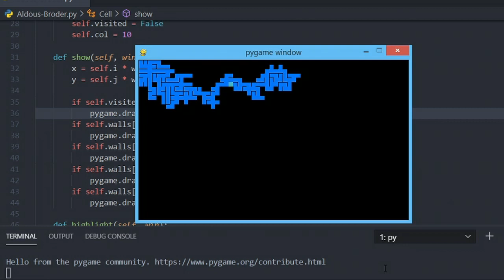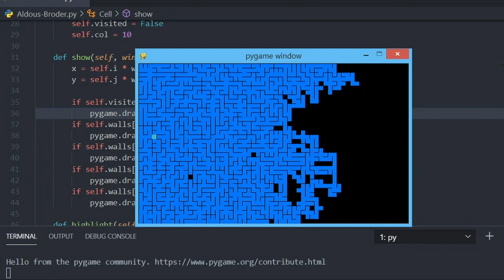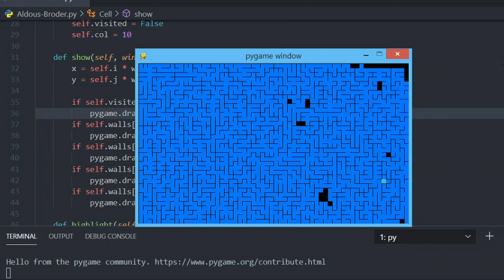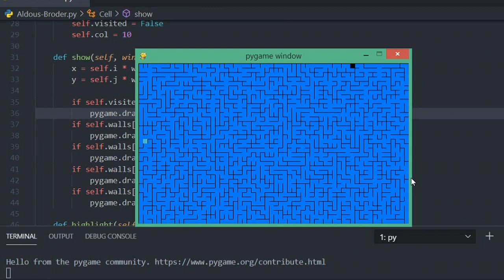Aldous-Broder Maze Generation Algorithm - Pygame Visualization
Aldous Broder Maze generation algorithm visualized using pygame. It one of
the slowest and inefficient algorithm which randomly selects a cell and hopes it's a new path.

TIMESTAMPS:
0:16 - Code
0:17 - Maze Visualization
6:06 - Finished